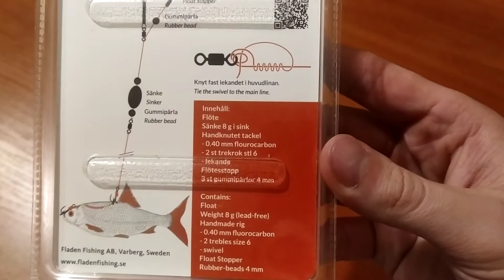Fladen Zander Float-set 8 gram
Float
Weight 8 g (lead-free)
Handmade rig
– 0.40 mm fluorocarbon
– 2 trebles size 6
– swivel
Float Stopper Rubber-beads 4 mm